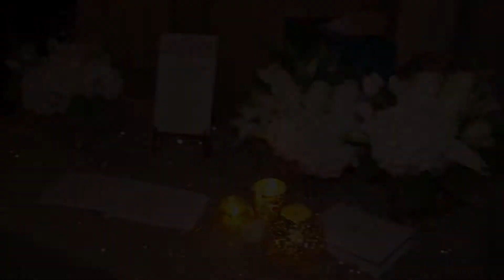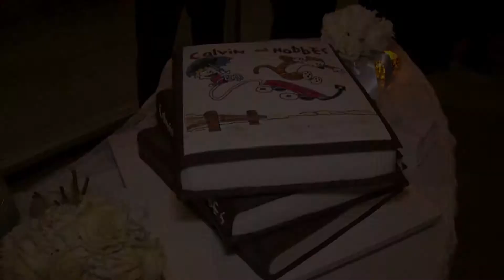Ellen and Rob Reception 1-31-2015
Ellen & Rob held their reception at the Corsicana Country Club.